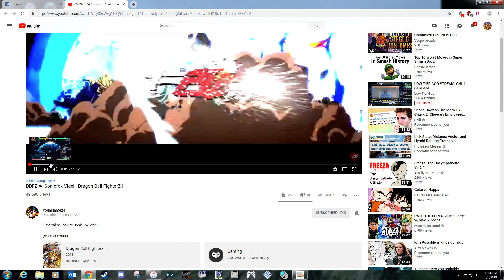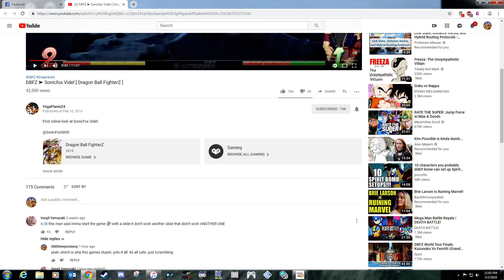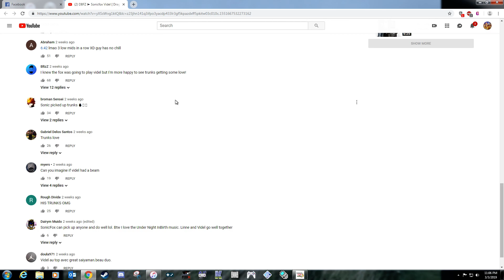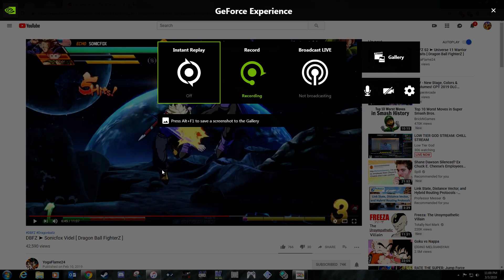Fighting Games Have No Neutral Anymore. Street Fighter 5, DBFZ, MK11, MVCI.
Ever since SF5, SF5 has set the standard for the "guess my way out of a situation" and mashing buttons and auto piloting is the way to go with a very strong lack of presence to a real neutral game.